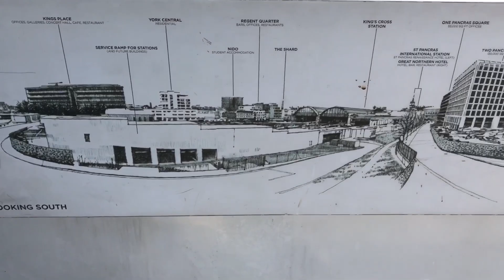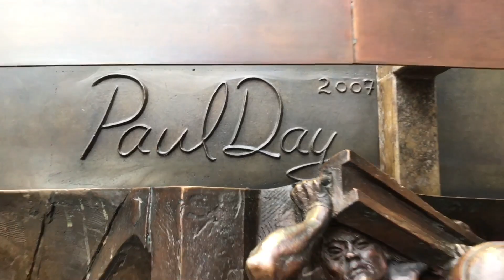Patreon Vlog 030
If you want to support this vlog you can join the $1 club , get access to the vlog back catalogue plus every daily video , it helps me and this vlog exist!